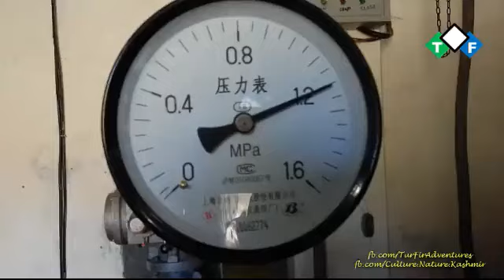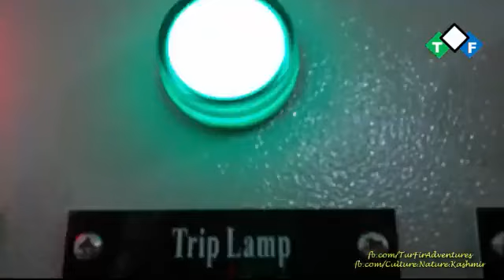Yeh Hai Araz e Kashmir HD stunning sceneries of Kashmir. By TurFir Adventures